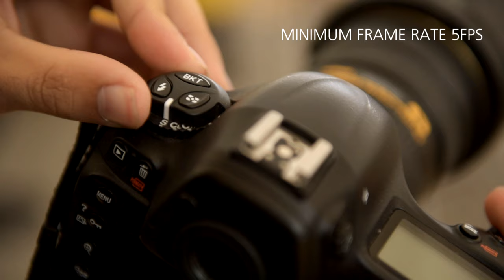Skateboard Photography Tips - Continuous Shooting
Learn why continuous shooting is the best option for catching all the action in skateboarding tricks and which frame rate to use, with help from our MysticSk8Cup Skateboarding Photography Workshop tutor, Dan Vojtech.